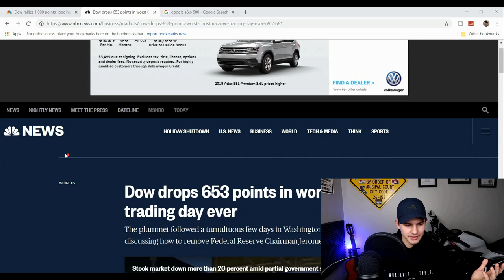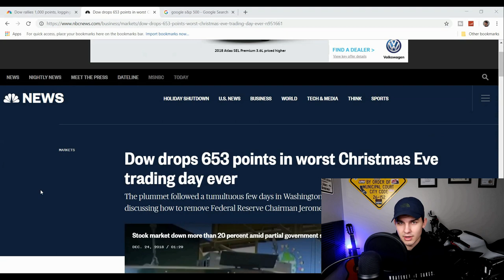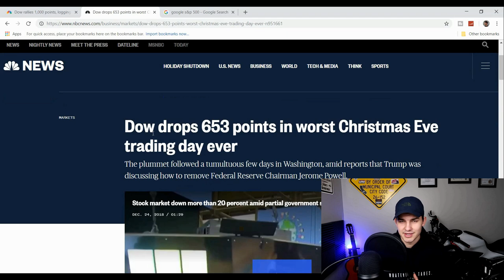Investing Through A Stock Market Crash Will Make You Rich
You should be investing, regardless of where you are financially. Investing can mean real-state, stocks, index-funds, whatever it may be, you should be doing it.

For everyone who is already investing, stop worrying about the market going down and focus on the long term picture of where you want to be financially.

The Lighting Kit I use
The Camera I use
The Computer I use
My Watch
My Other Watch

Life Changing Books I recommend:
The Power of Habit
Sell It Like Serhant
Rich Dad Poor Dad
Think and Grow Rich